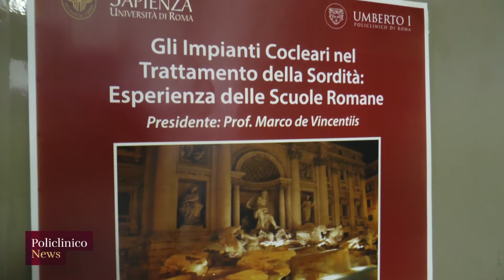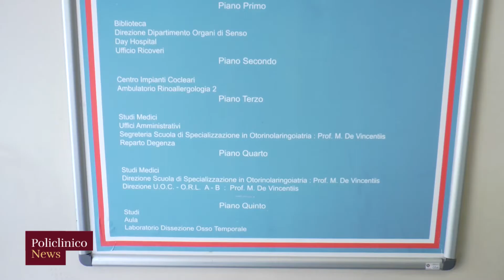La logopedia post impianto cocleare - Riabilitazione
Qual è il ruolo del logopedista nella valutazione e nel trattamento riabilitativo dei pazienti con impianto cocleare?
Ne parliamo con  la Dr.ssa Maria Nicastri,  logopedista esperta in impianti cocleari.